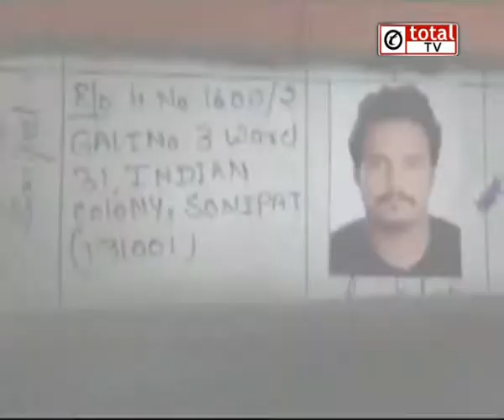क्यों खतरे में है Toll कर्मियों की जान?